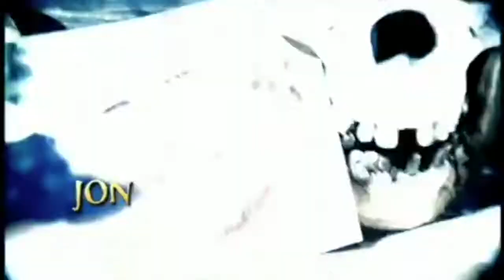Survivor: The Ultimate - The intro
39 days, 40 people, 4 tribes, one survivor.

This is a fan made intro.

Tribes: Each tribe has 5 males, 5 females, and 5 winners
Tandang:
Sarah
Ozzy
Rob C
Sophie
Natalie A
Russell
Jenna M
Fairplay
Lex
Tina

Savaii:
Colby
Tony
Wentworth
Coach
Rupert
Kim
Stephenie
Cochran
Parvati
Denise

Takeo:
Aubry
JT
Tyson
Hatch
Ciera
James
Sandra
Ethan
Andrea
Jerri

Bayon:
Malcolm
Tom
Courtney
Penner
Amanda
Michele
Kass
Jeremy
Cirie
Boston Rob